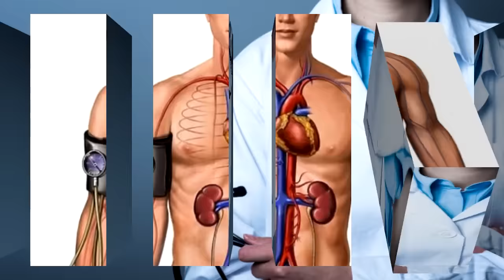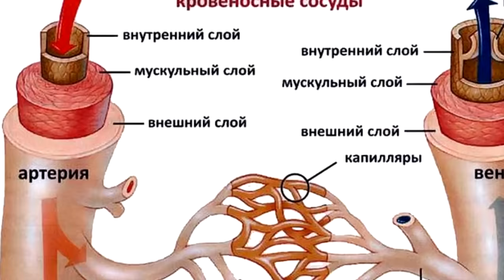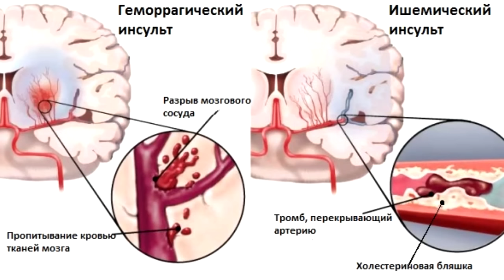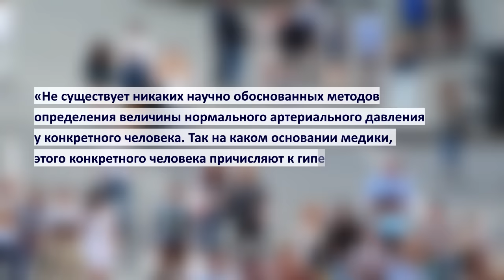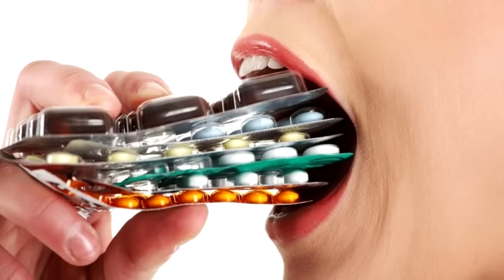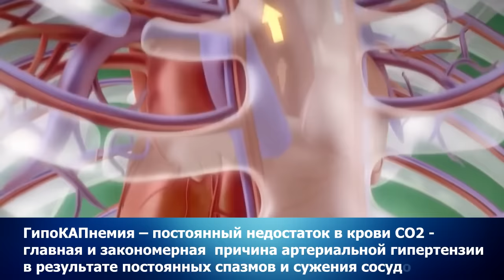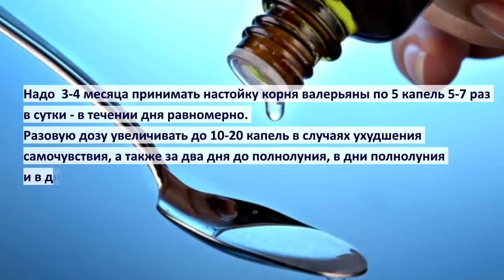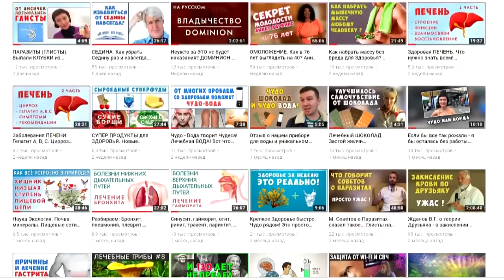ГИПЕРТОНИЯ. Высокое давление. Лечить легко и навсегда! Знать и Победить. Старые забытые методы.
Это глубочайшая аналитика. Над этим материалом я долго трудился, а ролик монтировали 3 дня. Перед Вами жизненно важная информация о ГИПЕРТОНИИ (артериальной гипертензии) от и до! Смотрите внимательно, пересматривайте, думайте и принимайте меры со знанием дела. Под видео нажмите ЕЩЁ и откроются ссылки на важные иные видео о которых была речь в этом видео.

Здравствуйте, уважаемые покупатели моей продукции. Внимание! В Лавках Фролова больше нет моей продукции. Покупайте только на сайте .

Прочие мои видео смотрите на этом же моём канале.